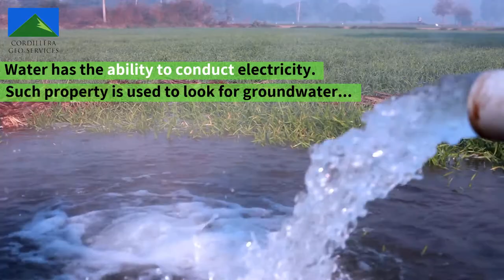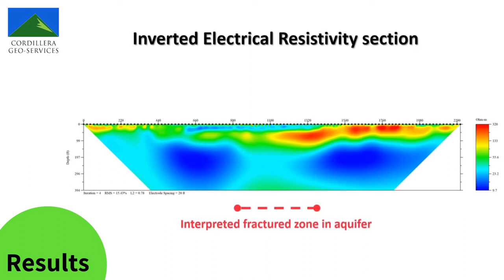Groundwater Exploration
person: Dr. Hector R. Hinojosa, PG

There are several ways to explore the groundwater potential of the region or site. Geophysical surveys are an effective and indirect way to look for groundwater because they do not require drilling the ground surface. Indeed, geophysical exploration surveys help lower the risk of drilling a water well. They help by reducing the uncertainty of the drilling location and depth. They help because they provide insights into the geological conditions before drilling. And most importantly, a geophysical survey can provide options for multiple drilling locations. 2D ERI (electrical resistivity imaging) is a widely used and accepted geophysical technique to explore groundwater potential. ERI can decrease the uncertainty in the drilling phase. ERI can detect fractured zones affecting an aquifer, which facilitates well productivity. This video shows such an example.

Cordillera Geo-Services provides geophysical and geological field investigations to develop an understanding of your projects' near-surface settings.